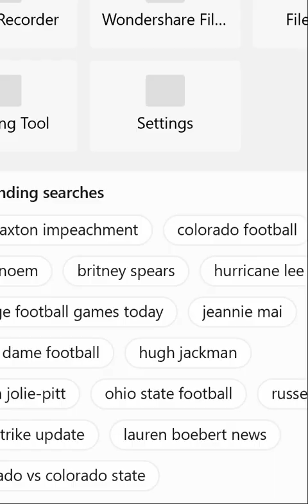9 16 2023 Once Upon A Mejstory